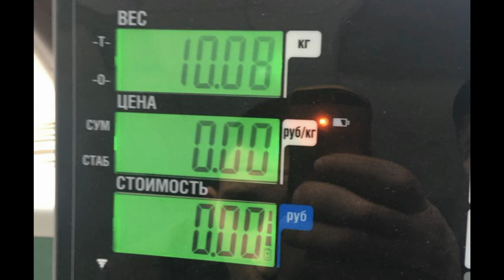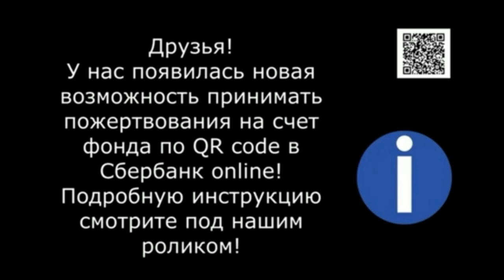Туся жила где-то под забором... Homeless dog.